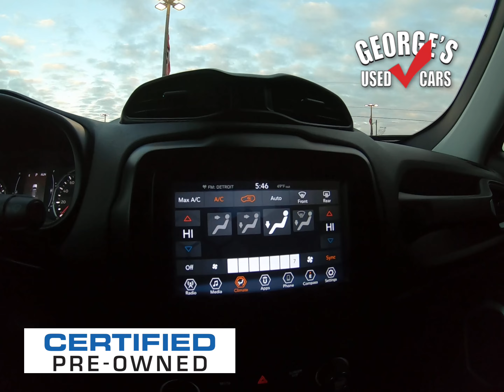2018 Jeep Renegade Latitude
Recent Arrival! Clean CARFAX. 2018 Jeep Renegade Latitude 21/29 City/Highway MPGFinancing for EVERYONE! NIADA Certified Pre-owned! 125 point safety inspection! Includes free 90 day warranty! Largest Pre-Owned Inventory in DownRiver Area since 1993!Latitude 4WD